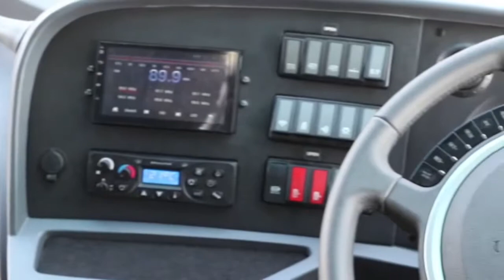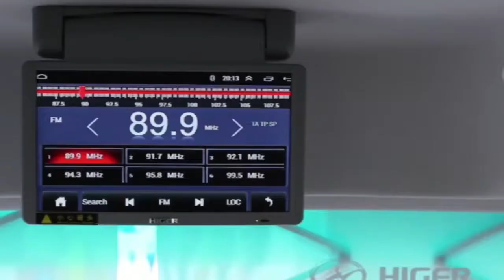Higer Super 9XL in Airdrie Scotland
Higer Bus roadshow was proud to announce the arrival of the Higer Super 9XL Euro 6 midicoach to Scotland